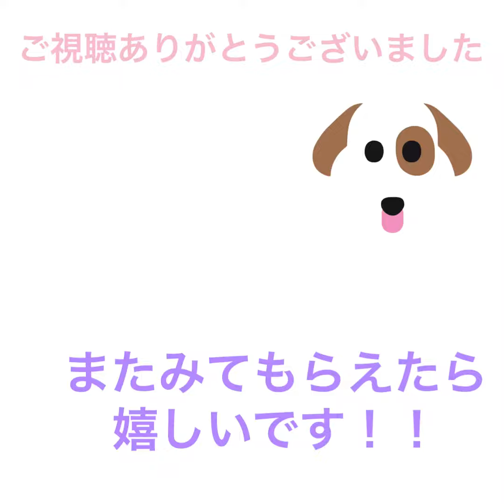ドーベルマン水浴び~ bathe~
Go to travelならぬgo to水浴び
楽しく
楽しく
気持ち良さそうにしてました！